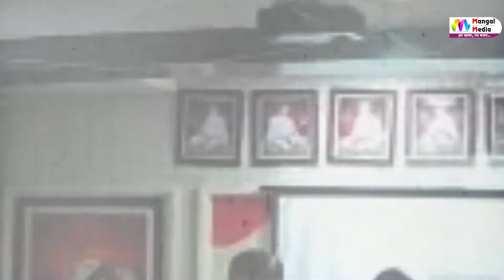Terapanth Jain Samaj Dombivali: श्रद्धा अर्पित श्रद्धांजलि सभा व अवेयरनेस कैंप डोंबिवली में सम्पन्न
❖ Mangals Media Team ❖
❖News          :- JAIN SAMAJ DOMBIVALI NEWS
❖venue          :- DOMBIVALI
❖Producer    :- Kailash Choudhary
❖Editor          :- Kailash Choudhary
❖Presnts       :- Mangal media
❖reporting    :-  MAHAVIR BADALA
❖voice           :- KUSUM BADALA
❖camera man :-
☛ Connect with ★Mangal Media ★ - Watch This Video and Comment Your Suggetion, for best video provide, and keep supporting.